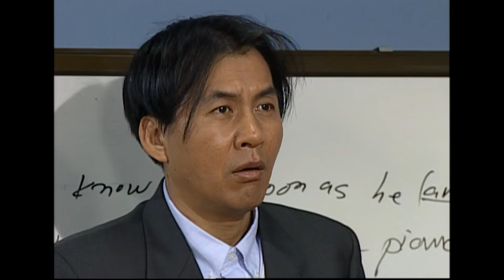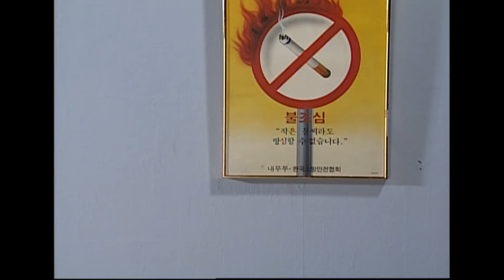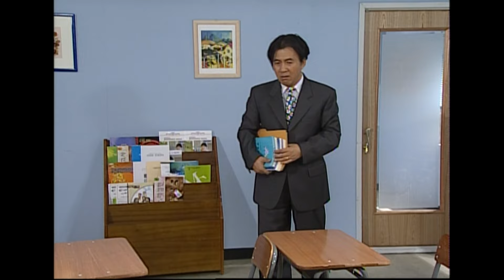[순풍 산부인과] 애(없으면 망함)제자에게 영혼까지 탈탈 털어 모든 걸 다 주는 영규👻 │270화